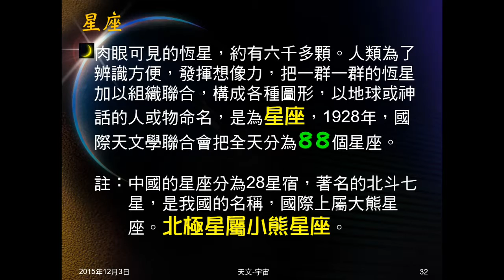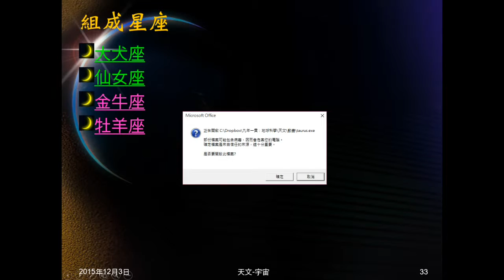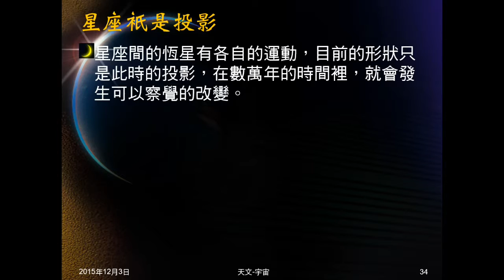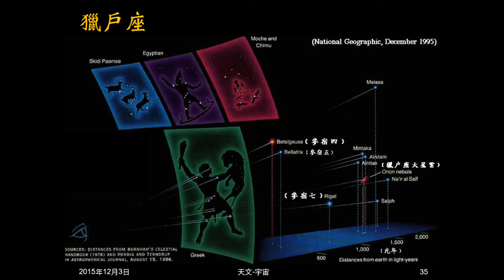104學年地科＿天文07：星座；星座衹是投影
介紹星座，播放4個星座的照片。以獵戶座為例，說明現在形狀衹是目前的投影，彼此間並無關連。